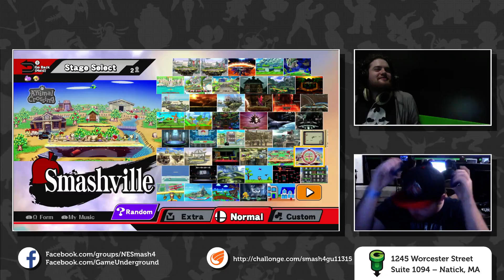S4@GU 11-3 (Loser's Finals): 3SA IceArrow (Yoshi) vs FoH XORN (Toon Link)